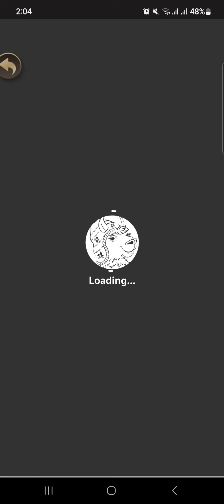Bakit mas solid normal spin kesa sa scatter sa Super Ace?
Gusto mong sumubok maglaro? Tara may free chips dito mag register ka lang!!

Low bettor or high bettor no problem yan dito sa Milyon88
direct cash in and direct cash out dito!
Sabong, Slot Machine, Bingo, Color Game, BlackJack lahat yan nandito!!